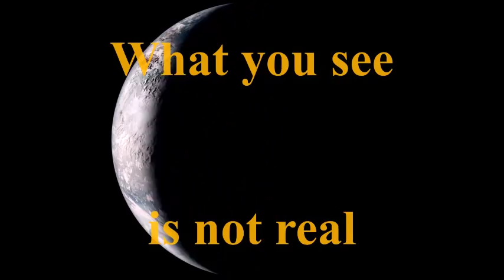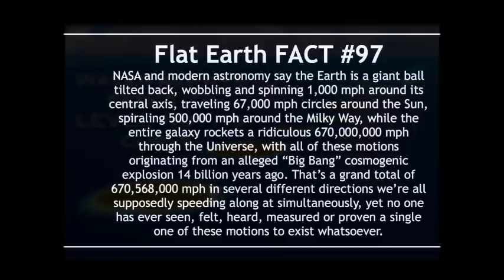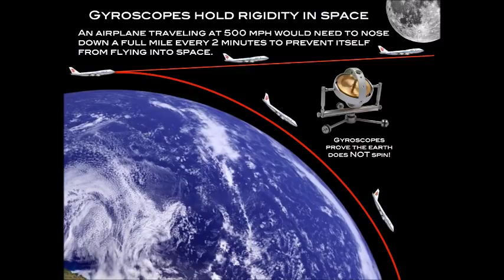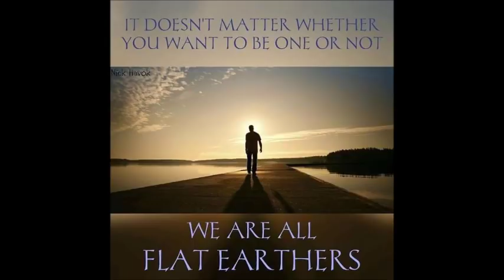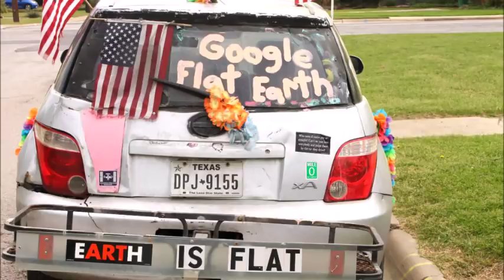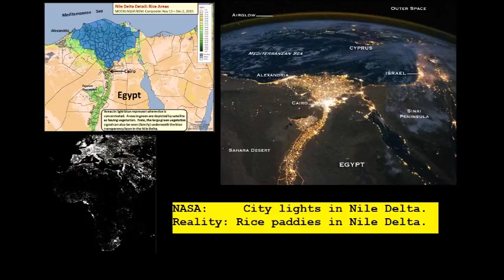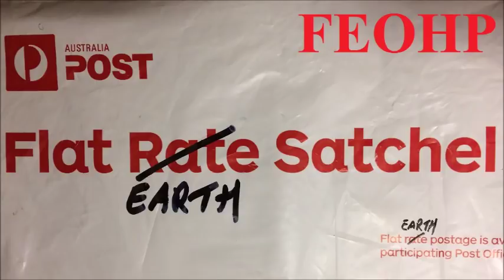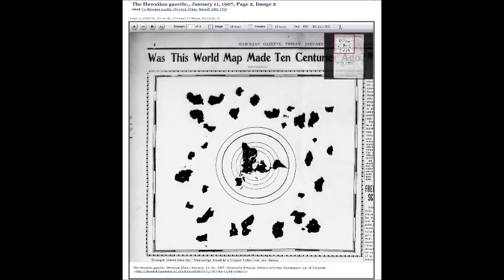Flat Earth Q&A Emails 137 Mark Sargent ✅